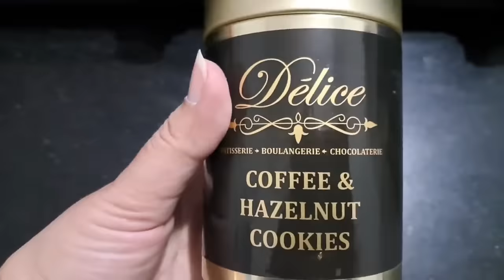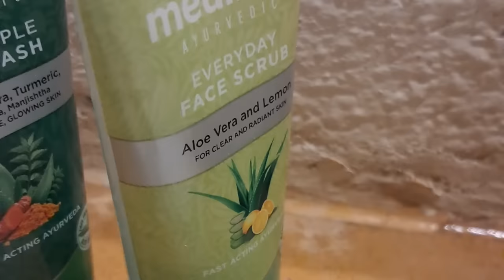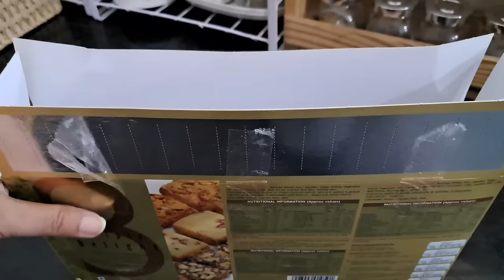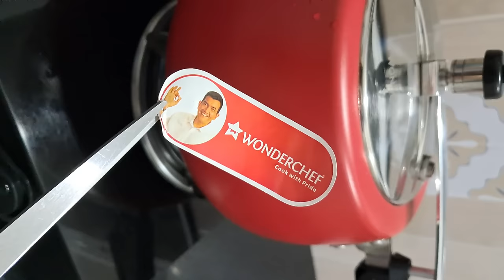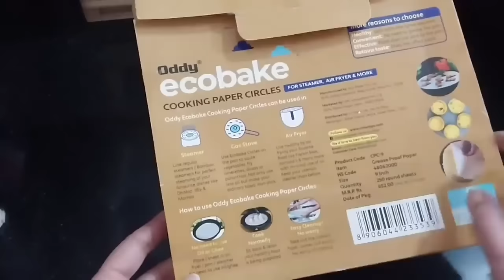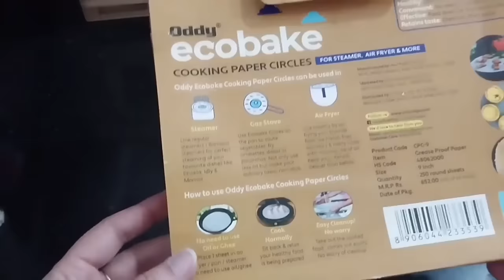9 बहुत काम के किचन टिप्स घर केवल व्यवस्थित ही नही Managed रहेगा|Home and Kitchen Organization Ideas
cleaningroutine cleani
Oddy Ecobake Baking & Cooking Parchment Paper Amazon

Oddy Ecobake Non-Stick Baking Paper for Steamer, Airfryer & More - Perforated, 7 Inch Circle, 120 Pcs

Oddy Ecobake Brown Cooking & Baking Paper 10'' X 5 Mtrs (Unbleached & Chlorine Free)

Oddy Ecobake Non-Stick Baking Paper for Steamer, Airfryer & More - Perforated, 9 Inch Circle, 120 Pcs